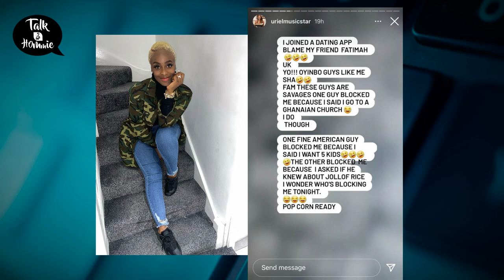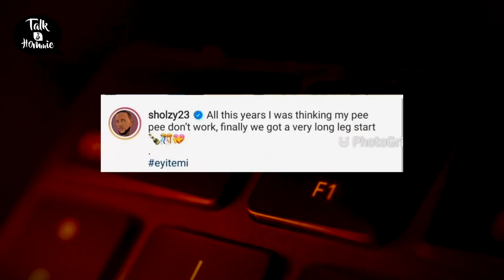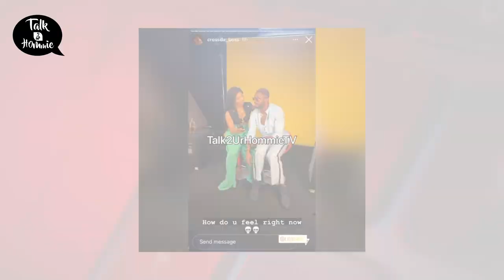EMMAROSE FANS IN TEARS AS CROSS & LIQUOR CUDDLE UP| MEN EMBARRASS URIEL ON DATING SITE & More